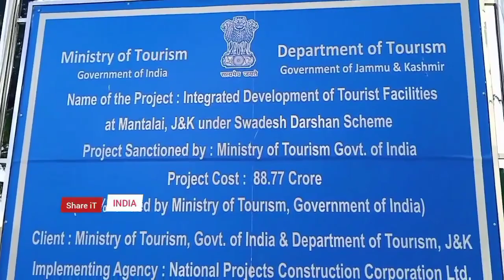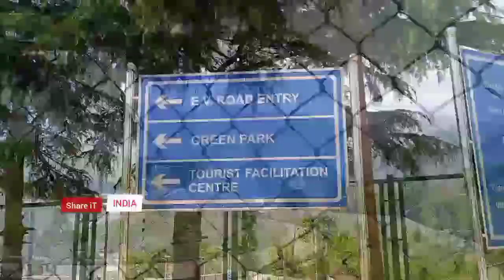88.77 करोड़ रूपए की लागत से बन कर त्यार हो रहे इंटरनेशन_योग_सेंटर में क्या कुछ होगा खास..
88.77 करोड़ रूपए की लागत से बन कर त्यार हो रहे इंटरनेशन_योग_सेंटर में क्या कुछ होगा खास..